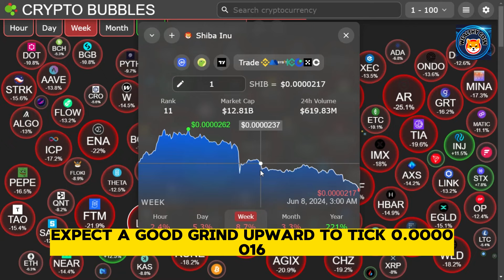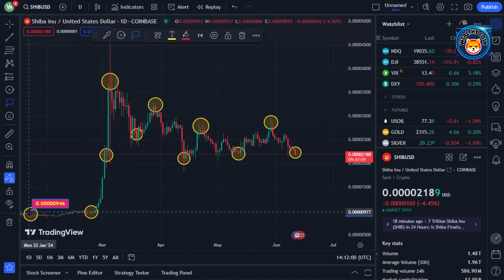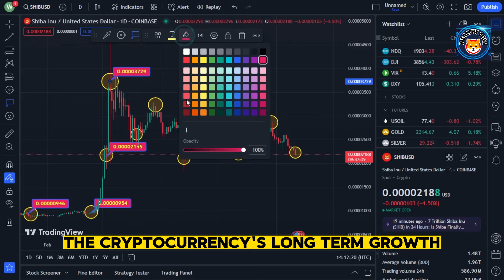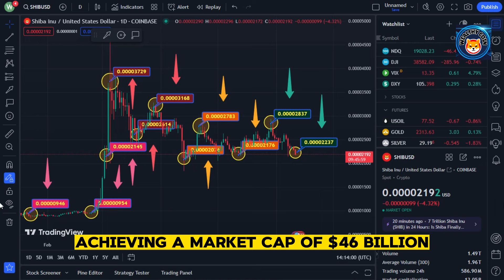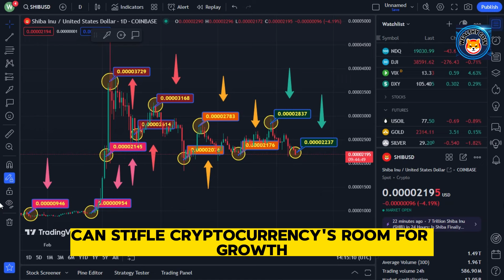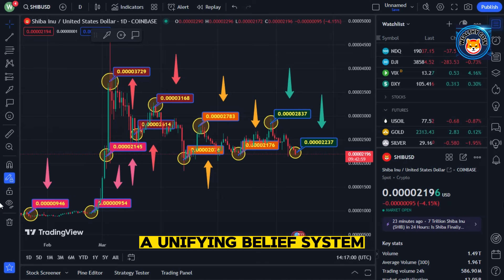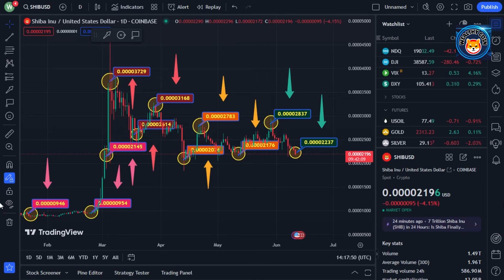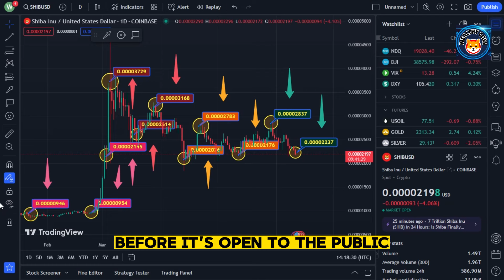SHIBA INU TOP SECRET PROJECT IS CREATING MILLIONAIRES!! - SHIBA INU PRICE PREDICTION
Dropshopping Shopify,
Dropshopping,